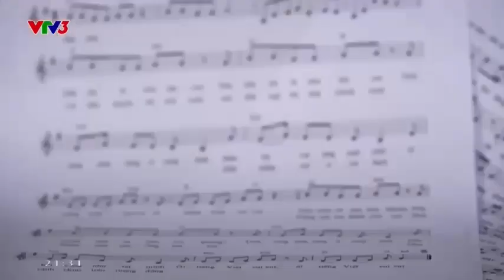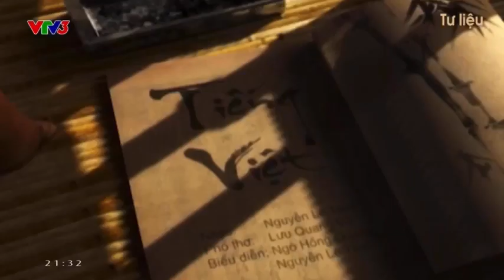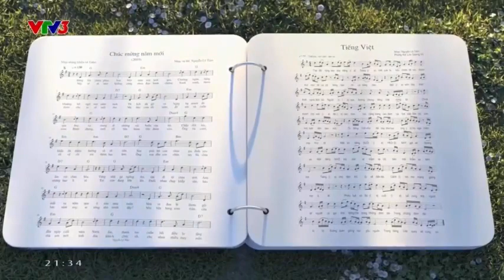Việt Nam đa sắc VTV3 - Nhạc sĩ Lê Tâm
Chương trình điểm qua phong cách sáng tác của tác giả Nguyễn Lê Tâm
Chỉ đạo sản xuất: Hoàng Thanh Mai
Chịu trách nhiệm sản xuất: Huỳnh Mai Liên.
Biên tập: Mai Liên, Mỹ Thủy
Quay phim: Trần Đến
Kỹ thuật dựng: Trường Giang